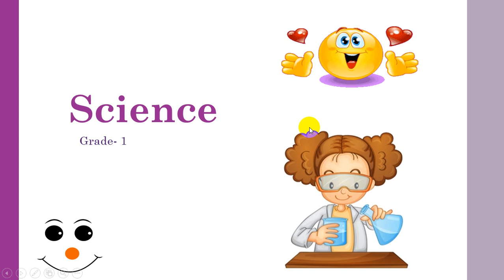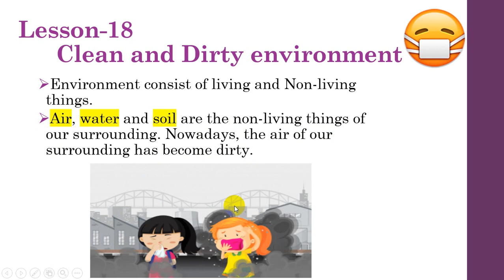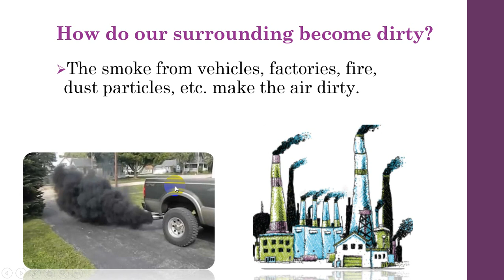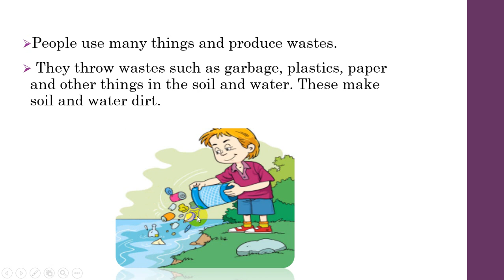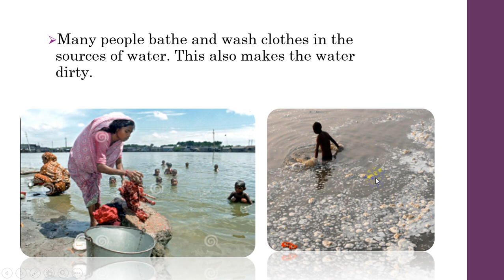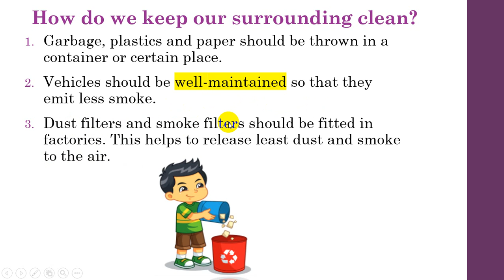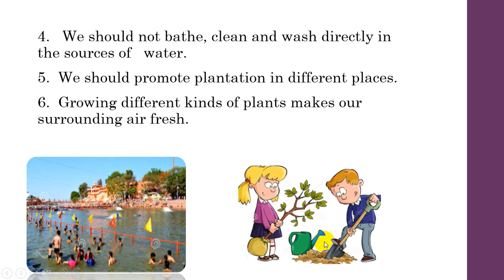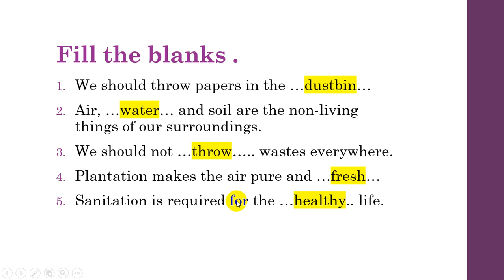Grade 1 Science in Nepali Chapter 18 Clean and Dirty Environment